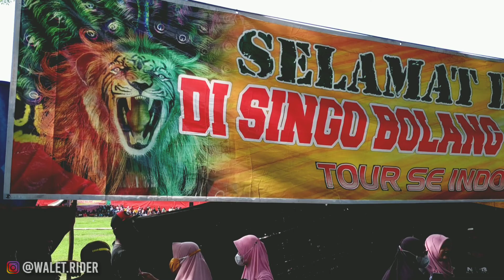Atraksi Reog Ponorogo |Singo Bolang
Assalamualaikum KangMas Mbakyuu

Pada tanggal 1Juni 2022, Reog Ponorogo hadir memeriahkan atmosfir budaya di kota BERIMAN Kebumen. Antusiasme masyarakat tidak terbendung untuk menyambut serta memeriahkan pagelaran Reog Ponorogo ini.

Banyak yang unik dalam pagelaran Reog Ponorogo ini. Tonton terus sampai selesai vlog budaya saya ini KangMas Mbakyuu

Salam budaya!!!

Fast respon (instagram) @walet.rider / Sugeng Nur Wahyudy, S.Pd.